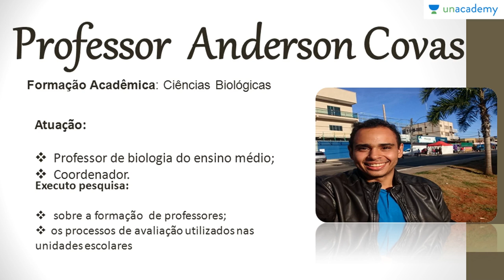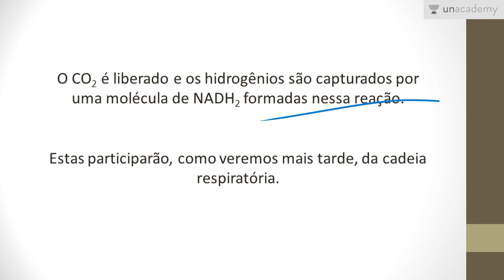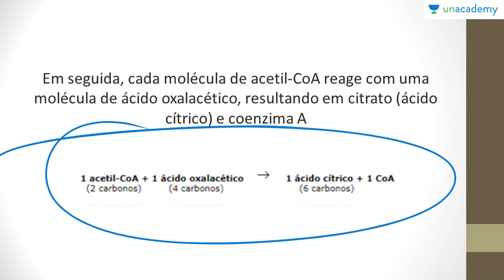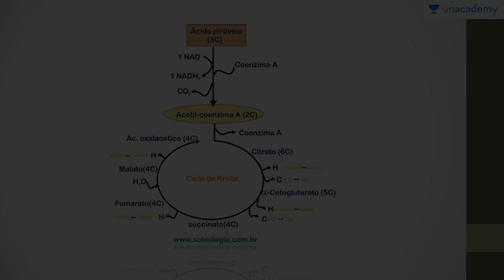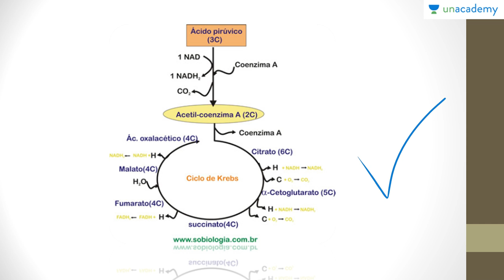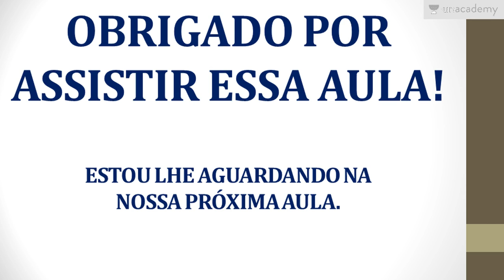Metabolismo Energético Voltado ao ENEM - Aula 05: Ciclo de Krebs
Metabolismo Energético Voltado ao ENEM
Aula 05: Ciclo de Krebs

Descrição
Este curso de biologia fica exclusivamente na área de metabolismo Energético , para que os estudantes consigam entender os diversos aspectos do assunto. Metabolismo Energético é questão certa em praticamente todos os Exame Nacional do Ensino Médio. Por isto este curso visa conceituar e exemplificar os conteúdos do tema em questão.